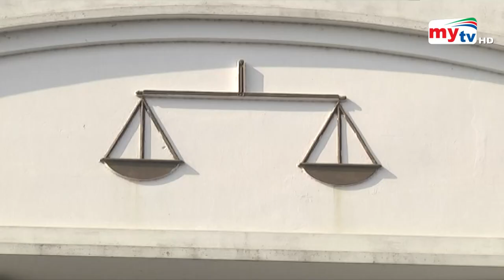হাজী সেলিমের ১৩ বছরের সাজার বিরুদ্ধে আপিলের রায় পড়া শুরু | Haji Salim MP | Mytv News